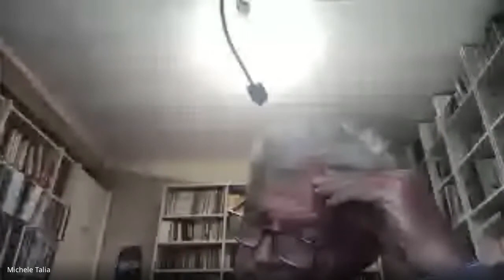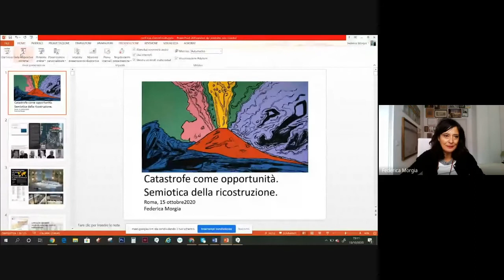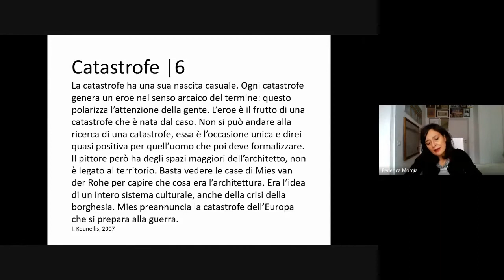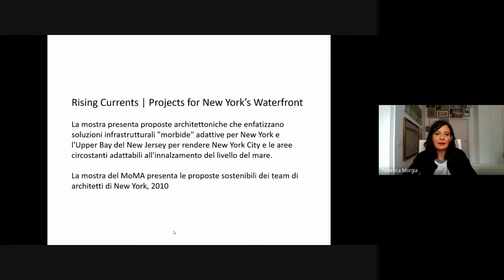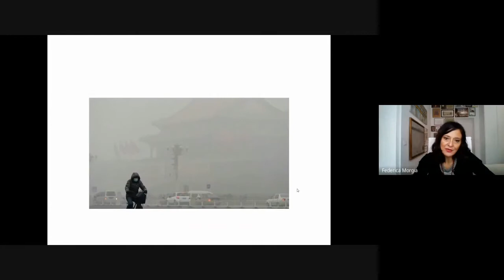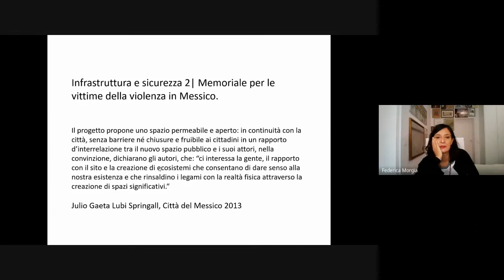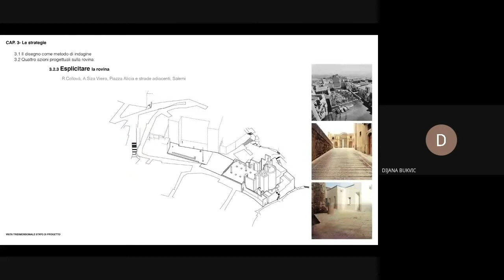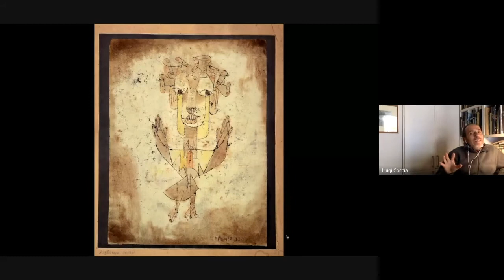Dijana Bukvic dialoga con Federica Morgia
03:50 Saluti Istituzionali a cura di Roberto Ciccocioppo, Federico Bellini, Giuseppe Losco, Michele Talia e Diana Lapucci
26:50 Introduzione al seminario a cura della dottoranda Dijana Bukvic
31:11 Intervento dell'ospite Federica Morgia "CATASTROFE COME OPPORTUNITÀ. Semiotica della ricostruzione"
1:44:16 Intervento di Dijana Bukvic "OLTRE LA CATASTROFE. La rovina nelle strategie progettuali di ricostruzione post-sisma"
2:04:01 Dibattito aperto a cura del moderatore Luigi Coccia

Talk #1
Cultural Heritage, Risk Management and Technologies for Reconstruction
15 Ottobre 2020
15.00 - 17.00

PhD Research Talks è un ciclo di seminari didattici online incentrati su argomenti e risultati delle linee di ricerca dei dottorandi della Scuola di Architettura e Design ‘Eduardo Vittoria’ di Ascoli Piceno, iscritti alla International School of Advanced Studies di Camerino.

Il progetto Phd Research Talks è coordinato dai dottorandi: Claudia Canuti, Antonello Garaguso, Noemi Lapucci, Marta Ortolani e Manuel Scortichini, referente scientifico Prof. Federico Bellini.